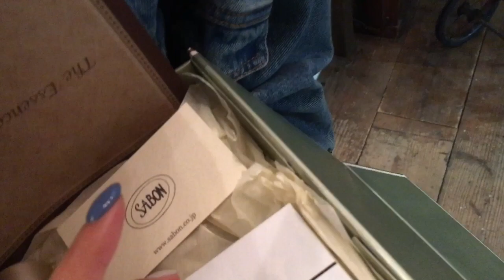fumiamiが美容室でイメチェン！？